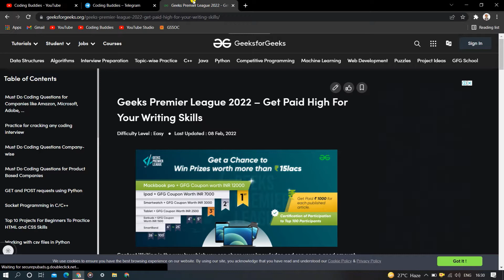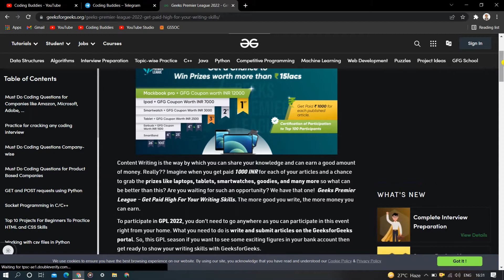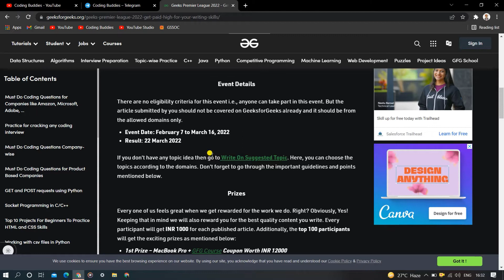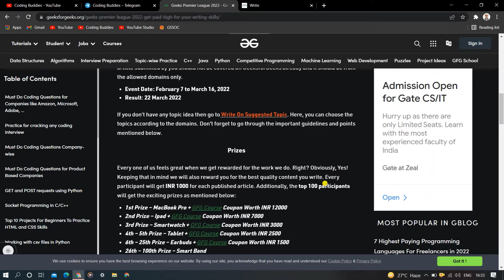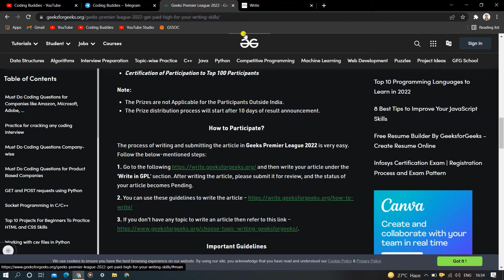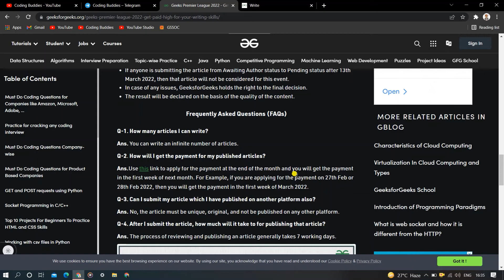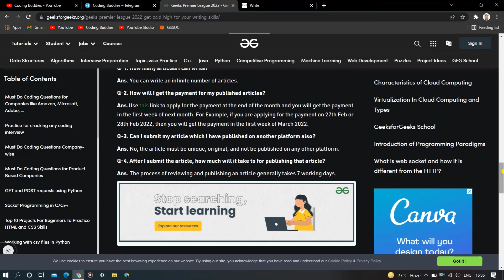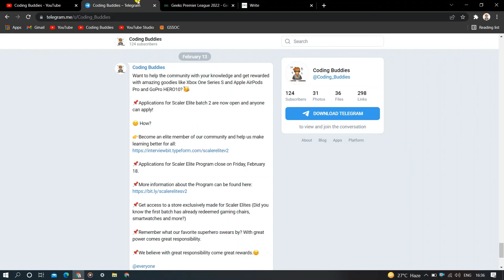Geeks For Geeks Free Swags | Geeks Premier League 2022 | Get Paid High For Your Writing Skills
Content Writing is the way by which you can share your knowledge and can earn a good amount of money. Really?? Imagine when you get paid 1000 INR for each of your articles and a chance to grab the prizes like laptops, tablets, smartwatches, goodies, and many more so what can be better than this? Are you waiting for such an opportunity? We have that one!  Geeks Premier League – Get Paid High For Your Writing Skills. The more good you write, the more money you can earn.

Topics Covered:
GeeksForGeeks
GFG
Content Writing
Geeks For Geeks Free Swags
Geeks Premier League 2022
data structure and algorithm
dsa self paced course
data structure free course
geeksforgeeks dsa free course
dsa free cours
udacity data structures and algorithms
data structures for interviews
abdul bari data structures
free courses
free education
Tally erp free course
coursera free
freecoursesite
google digital marketing course
course Joiner
mooc courses
udemy discount
course Joiner

GeeksForGeeks Free Certified Courses | Online Free Workshops | Internship Opportunity | FREE Courses With Free Certificate